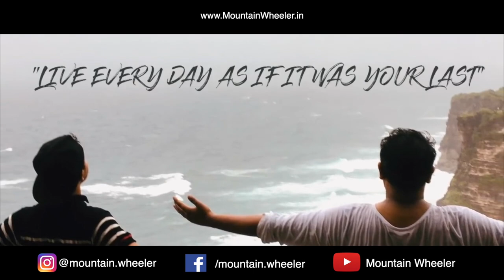I started living in today | DON'T KILL YOUR DREAMS (सपनो का कल) | Mountain Wheeler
A travel motivation video. Tomorrow's work do today, today's work now. If the moment is lost, the work to be done how.
It's my birthday today and I won't say tomorrow to my dreams. it's time to motivate yourself.

Sometimes your life drives you to the east direction even though you want to go west. And, motivation not only makes you happy but also can change your life dramatically. if you immerse yourself into your passion; you will automatically start motivating others.⁣⁣

✔ "My equipment: "

DOn't Kill your Dreams -  Powerful TRAVEL MOTIVATIONal Video | Travel Vlogger - Mountain Wheeler